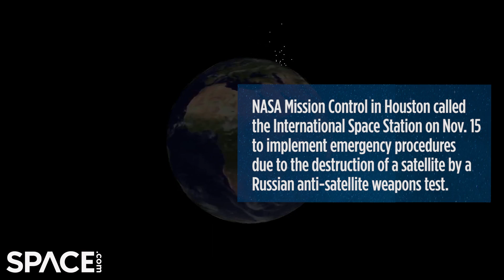Russian satellite destroyed, Starlinks launched & Lunar eclipse in VFS Weekly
SpaceX launched 53 new Starlink satellites, a Russian anti-satellite test triggered emergency procedures on the International Space Station, SpaceX launched 53 new Starlink satellites, and skywatchers were treated to the Beaver Moon lunar eclipse.

Russian anti-satellite missile test was the first of its kind

SpaceX launches 53 Starlink internet satellites and lands rocket in foggy flight

Nearly total Beaver Moon lunar eclipse, longest of its kind in 580 years, wows stargazers